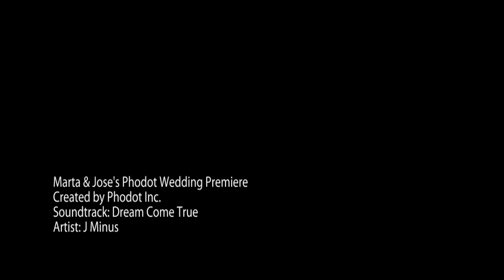Marta & Jose's Phodot Wedding Premiere